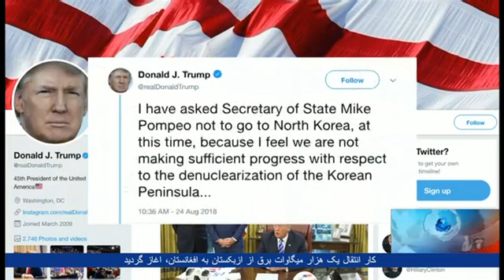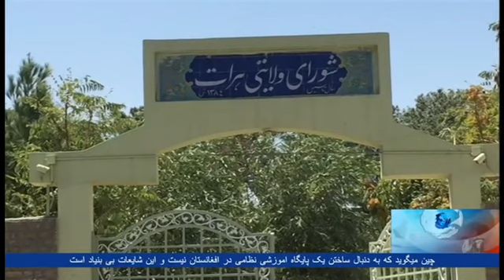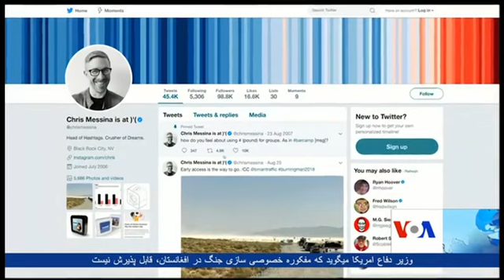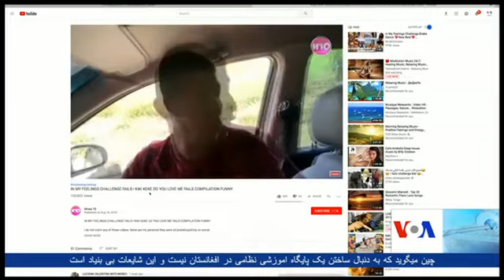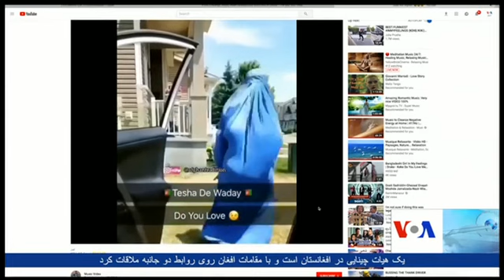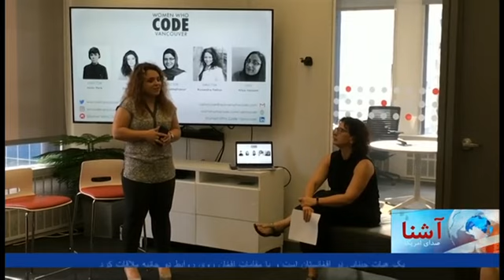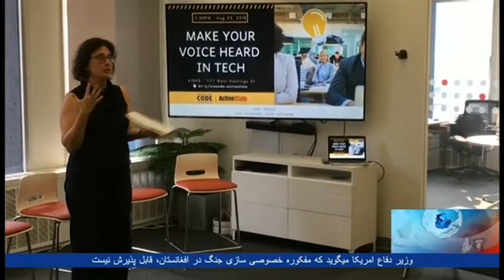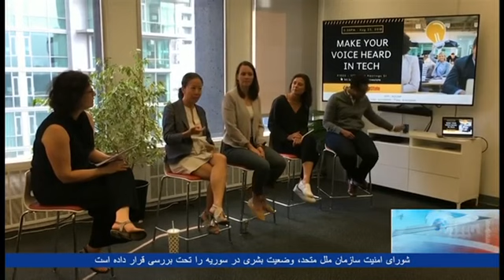Dari Ashna TV Show (Aug. 29, 2018)